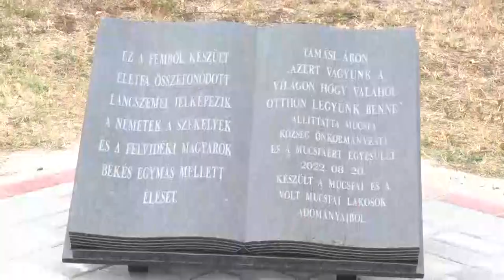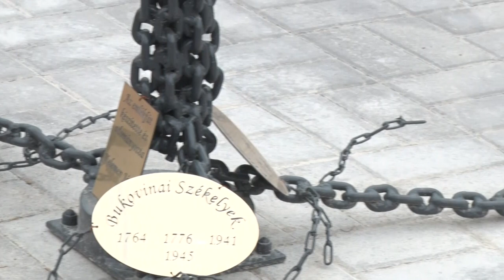Völgységi magazin 20220825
Völgységi magazin

Város napja - Nagymányok
Kakasfőző verseny - Kakasd
Hagyományos székely csűrt adtak át Kismányokon
Elszármazottak találkozója - Mucsfa